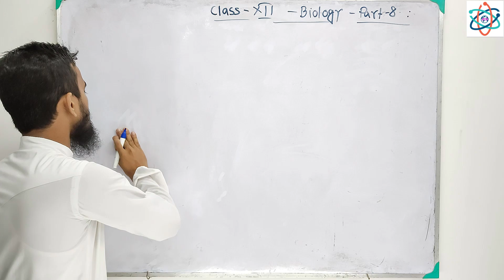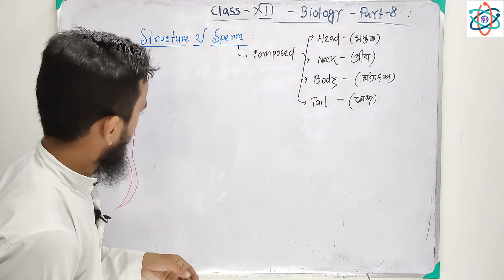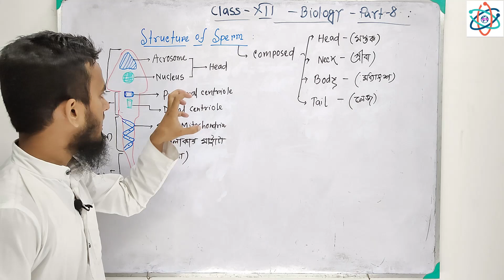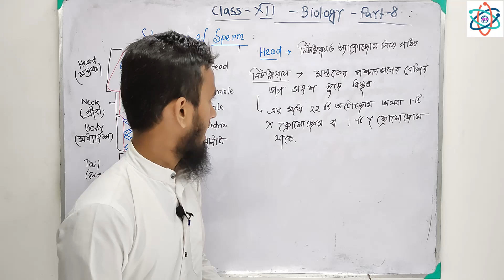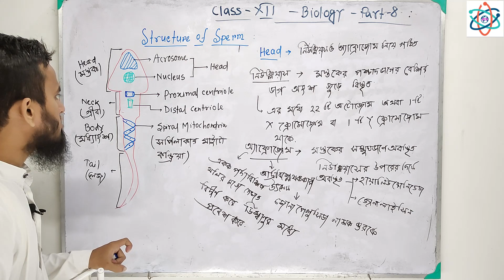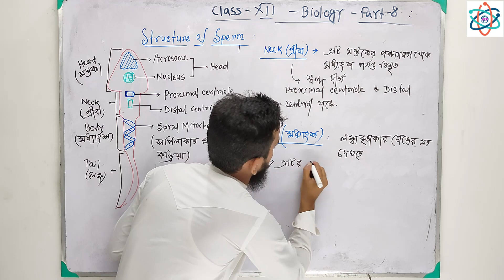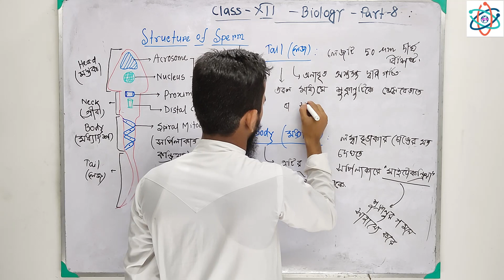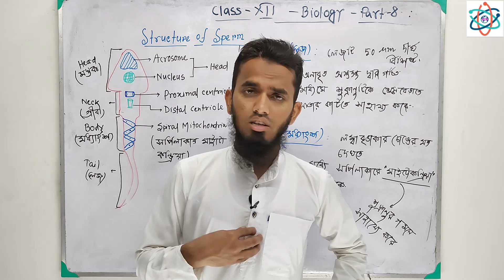মানুষের জনন | Part 8 | Human Reproduction Class 12 In Bengali |Biology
মানুষের জনন | Part 8 | Human Reproduction Class 12 In Bengali |  | Class 12 Biology In Bengali